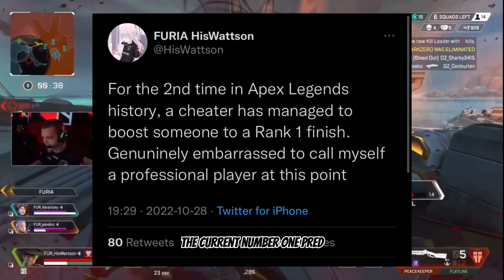The #1 Apex Predator is cheating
According to Hiswattson and others, the current #1 Apex Predator is being boosted by a cheater. Many people believe this is more than enough to remove him off the ranked leaderboards. Do you agree?